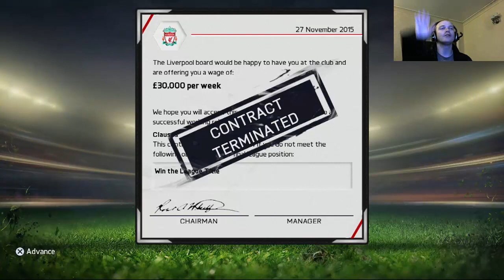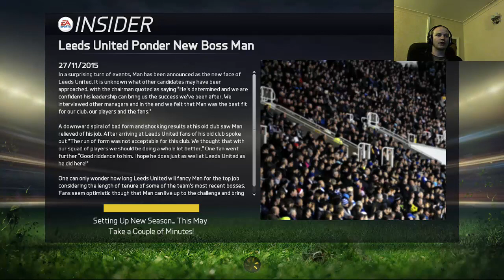Fifa 15 - Liverpool Simulated Manager Mode Part 14 - Ooooo's...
Welcome back to Liverpool Simulated Manager Mode! It's time to try and save Liverpool...but it may be too little too late